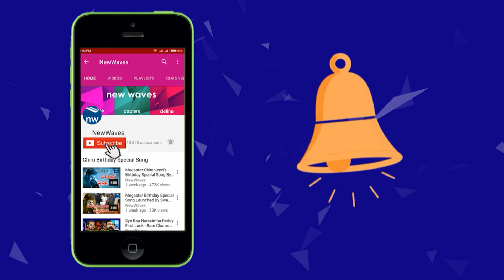పవన్ కోసం మోకాళ్ళపై గుడి మెట్లు ఎక్కిన అభిమాని | Pawan Kalyan Fan Prayers at Temple | New Waves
పవన్ కోసం మోకాళ్ళపై గుడి మెట్లు ఎక్కిన అభిమాని...Pawan Kalyan Fan Prayers At Temple...